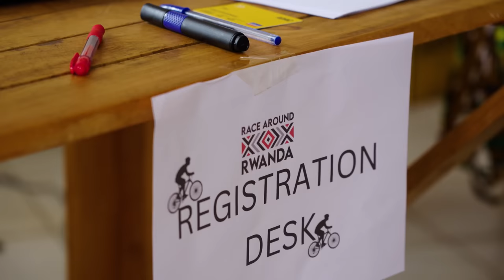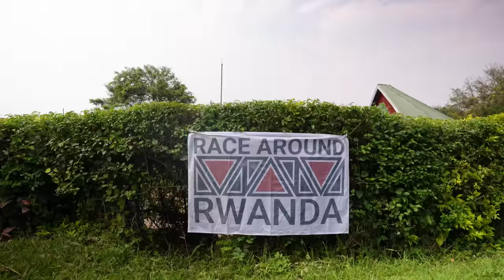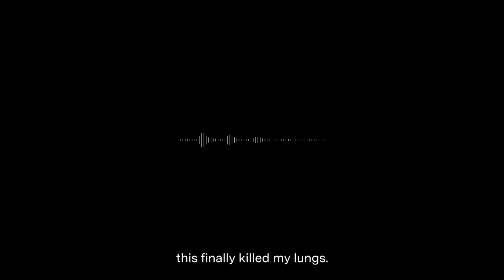BMC Rider Ulrich Bartholmoes Takes On Race Around Rwanda!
Dirt, Sweat, Fever. Ulrich Bartholmoes, BMC Ride Crew ultra-cyclist, faced a 40°C fever just before a grueling 1,000 km self-supported bikepacking race in Eastern Africa. Will he push forward or call it quits? This is Uba's inspiring story about resilience, determination and the unpredictability of ultra-cycling.

Production Partner: We Are Peny